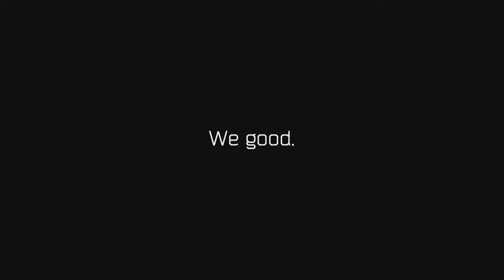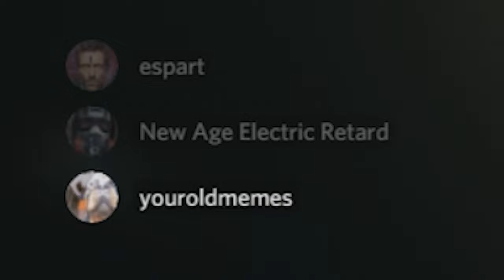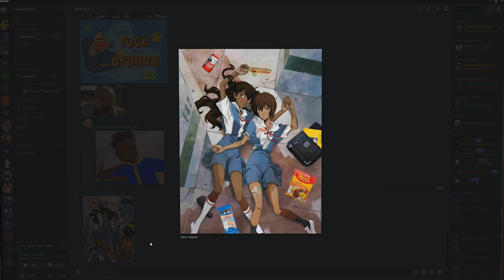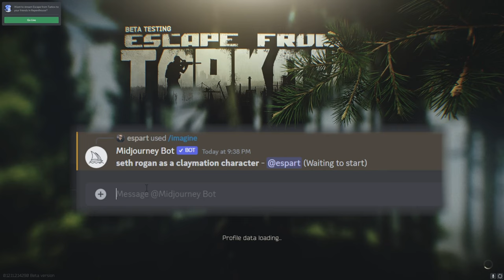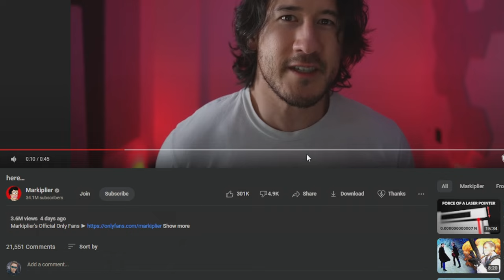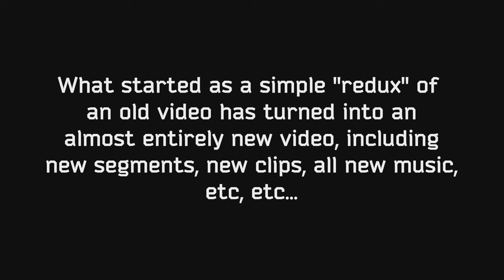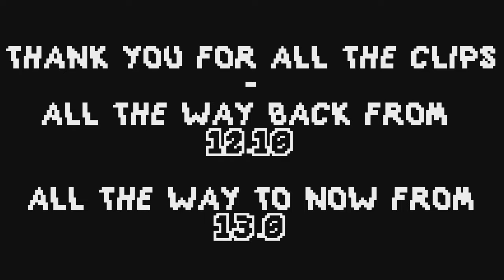A Tarkov Video.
CHAPTERS:
0:00-1:04 Intro
1:05-3:30 A Tarkov Frag Comp
3:31-5:41 Wacky Shots
5:42-6:11 Flashbang Evilmaxxing
6:12-8:44 A Tarkov Frag Comp 2
8:45-9:10 Intermission
9:11-11:12 funny vc clips
11:13-17:02 funny vc clips two (2)
17:03-18:11 6am no sleep tarky
18:12-20:45 outro and thanks

0;00-3;25 Premonition of Summer - Toshiki Kadomatsu
3;30-8;45 Tsugaru - Toshiki Kadomatsu
9;11-11;12 Tears of the Sky - Casiopea
11;13-17;02 Dream Hill - Casiopea
18;11-20;45 No End Summer - Toshiki Kadomatsu